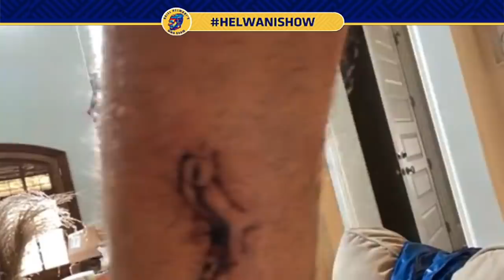Chris Weidman details the recovery from his leg injury at UFC 261 | Ariel Helwani’s MMA Show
Chris Weidman joins Ariel Helwani’s MMA Show to discuss the leg injury he suffered against Uriah Hall at UFC 261, his recovery and hopes to return to fighting again.

0:00 How he’s feeling after surgery and the pain he’s experienced in the days after.
3:10 The complications he had from thumb surgery after the Kelvin Gastelum fight.
10:05 Reflecting on the thoughts he had immediately in the cage after the kick.
14:50 “I can’t describe the pain” while backstage.
17:03 How could this happen to Anderson Silva and I?
20:12 What happened once arriving to the hospital.
23:00 Recapping the surgery to repair his leg.
25:52 His hopes of returning.
32:12 His plans to document his recovery.